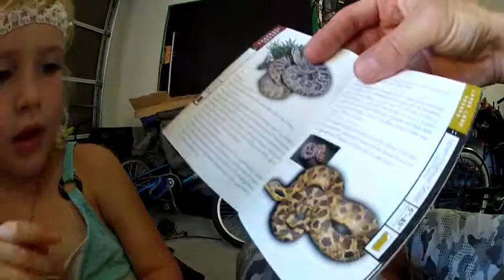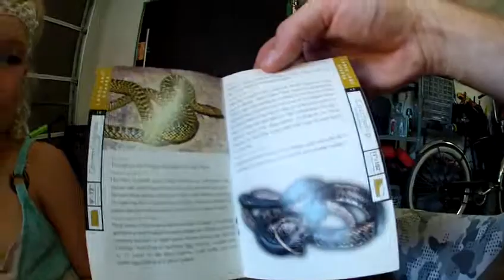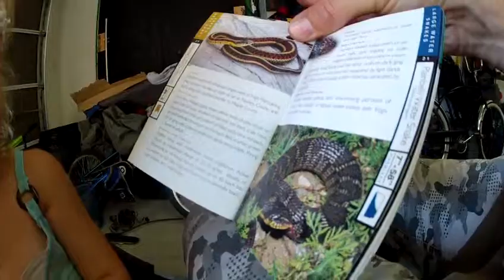Savanna really knows her snakes